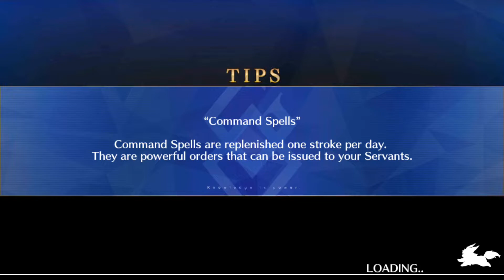[Fate/Grand Order] Czartoryski Heart 3 Turn Setup (Da Vinci Rerun)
You could replace the Sumo CE on Kintoki with a MLB Scholars of Chaldea bringing the total number to 5 (including support), at the time of this video I didn't have one. If you do, level up Kintoki's first skill a little too lol

You could replace Kintoki with... Quetz and probably mecha Eli-chan but I don't have either of those :-(

Recorded 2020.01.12 on OnePlus 6T